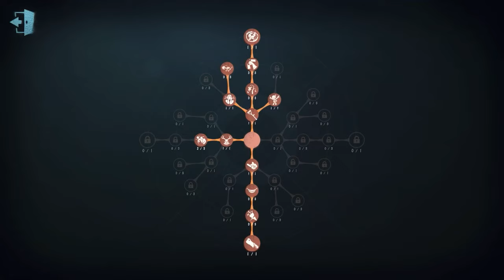#119 Postman | Pro Player | Leo's Memory | Identity V